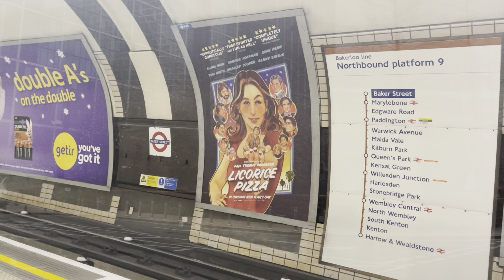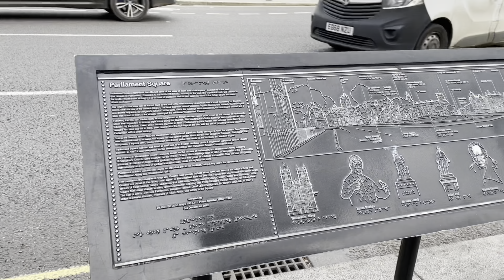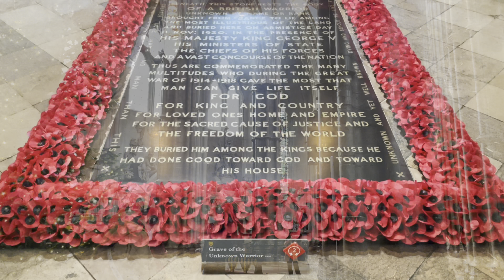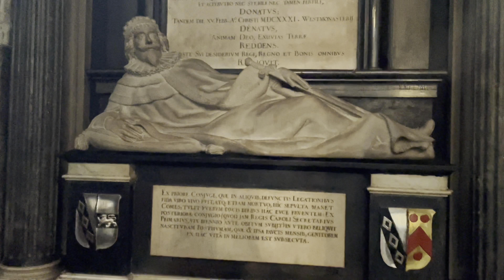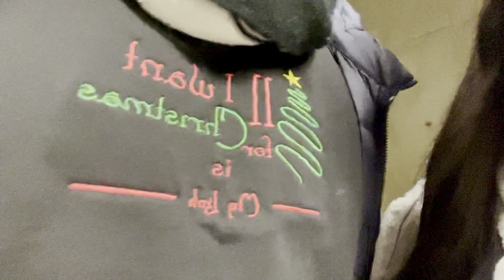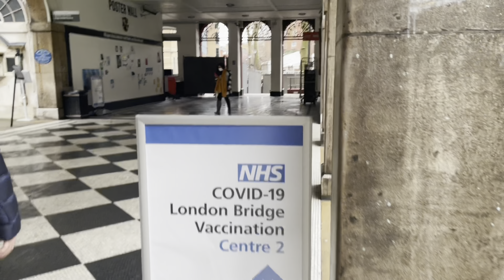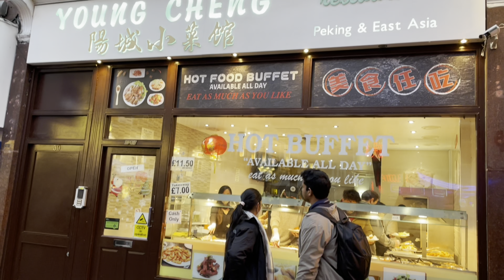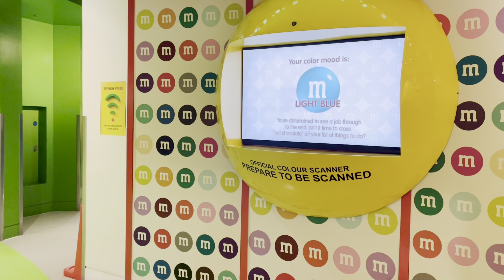Christmas 2021 Vlog ❤️| LDR ends, Westminster Abbey, Winter Wonderland, South Bank,Leicester Square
After one year in a long-distance relationship between Vietnam and the UK, we are finally together here in London just before Christmas. This is our time together in Canary Wharf, Westminster Abbey, Winter Wonderland, South Bank Christmas Market, Leicester Square. Thank you all my friends, bro and sis for all your kind blessings, we love you ❤️❤️❤️